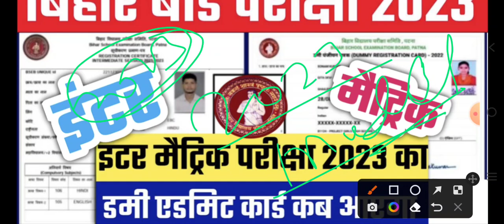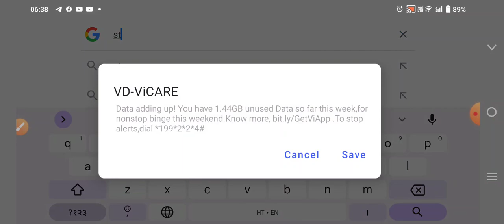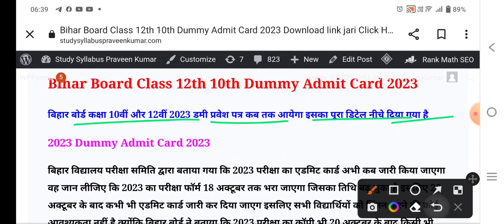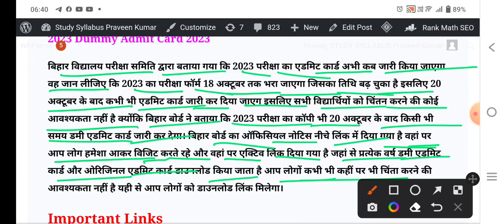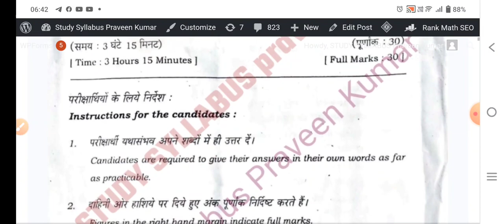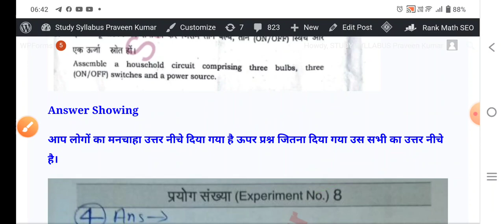Bihar Board 2023 Exam 12th Dummy Admit card kab tak aayega | 2023 Exam me Kitana objective rahegaa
Bihar Board 2023 Exam 12th 10th Dummy Admit card kab tak aayega| Inter dummy admit card 2023 kab jari

Bihar Board 2023 Dummy Admit Card Kab Tak aayega | BSEB inter pariksha 2023 Dummy Admit Card kab tak

Bihar Board Class 12th dummy admit Card 2023 का kab Tak aayega
Bihar board class 10th 2023 dummy admit card download

2023 exam me Kitana objective puchhega Official Notice jari | BSEB 12th exam 2023 objective pattern

Bihar Board Inter Matric Pariksha 2023 me Kitana objective puchhega | Bseb 12th 2023 Exam pattern

Bihar Board 2023 Pariksha 100% Objective question rahega |Bseb Pariksha 2023 Objective kitana rahega

बिहार_बोर्ड_बिग_ब्रेकिंग_न्यूज_100%_objective
बिहार बोर्ड 2023 परीक्षा में 100% Objective रहेगा तेजस्वि यादव का बड़ा फैसला
Bihar Board Sent up Exam 2023 12th physics Viral question answer PDF

Bihar board intermediate exam 2023 dummy admit Card Kab Tak aayega
Bihar Board exam 2023 dummy admit Card download kaise kren
Bihar Board 12th dummy admit Card 2023 ka kab aayega
Bseb inter dummy admit Card download 2023
2023 exam 12th dummy admit Card
12th dummy admit Card 2023

bihar board 12th dummy admit card 2023 pdf download

12th dummy admit card kaise download kare 2023

12th dummy admit card Kaise nikale 2023

How to download Bihar Board 12th dummy admit card

2023

Dummy admit card kaise download Kare 2023

bihar board 10th dummy admit card 2023 kab aayega

bihar board 10th dummy admit card 2023 ar carrier point

bihar board class 10th dummy admit card 2023

bihar board dummy admit card 2023 10th download link

bihar board 10th dummy admit card 2023 freshrojgar.com

bihar board 10th dummy admit card 2023 kab jari hoga bihar board online 10th dummy admit card 2023

bihar board 10th dummy admit card 2023 pdf download 10th dummy admit card kaise download kare 2023

10th dummy admit card Kaise nikale 2023

How to download Bihar Board 10th dummy admit card

2023 Dummy admit card kaise download Kare 2023

bihar board 10th dummy admit card 2023 bihar board 10th dummy admit card 2023 kaise download kare

bihar_board _2023

2023 pariksha me Kitana objective rahegaa
12th Dummy Admit Card Bihar Board

2023 BSEB inter dummy admit card download

2023

BSEB Matric Inter Exam 2023 Dummy Admit Card

BSEB 12th Class dummy admit card 2023

kab tak aayega

12th dummy admit card 2023

12th dummy admit card 2023 Bihar

Board Bihar board intermediate dummy admit

Card 2023

Bihar board matric dummy admit card 2023

bseb 12th dummy admit card 2023

download link

Matric dummy admit card 2023 Bihar board

BSEB class 10th dummy admit card 2023 kaise download Karen

Bihar Board Class 12th dummy admit card 2023 kaise download Karen